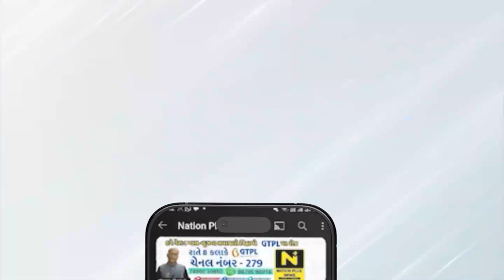આણંદમાં એક ગેમઝોન કરાયુ સીલ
રાજકોટના ગેમઝોનમાં આગકાંડ બાદ આણંદ જિલ્લામાં ફાયર વિભાગની ટીમે ચેકીંગ હાથ ધરી વગર મંજૂરી ચાલતા એક ગેમઝોનને સીલ કરવામાં આવ્યું છે.